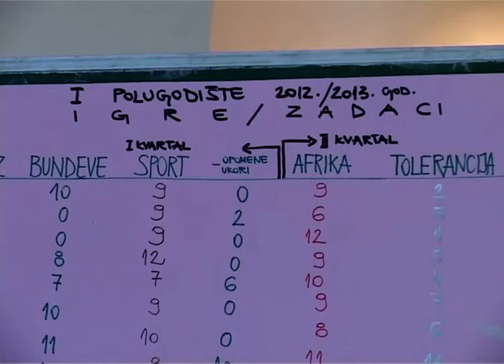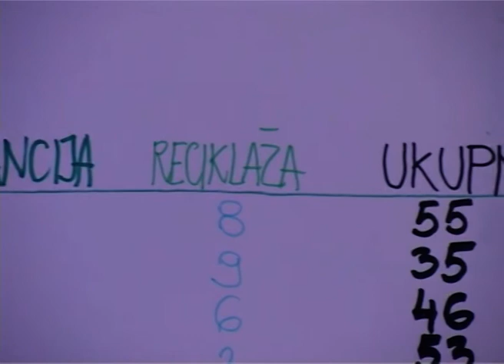Učenički parlament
Učenički parlament je zakonom zagarantovana formalna institucija, koja učenicima omogućava demokratski način udruživanja radi zastupanja interesa svih učenika u školi, kao i učešće učenika u donošenju odluka koje se njih neposredno tiču. U osnovnim školama članovi Parlamenta su učenici šestog, sedmog I osmog razreda, a njiihov rad koordiniraju 3 nastavnika.